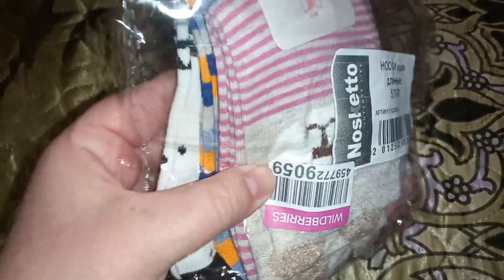❖❖❖ Покупки на wilberries ❖❖❖